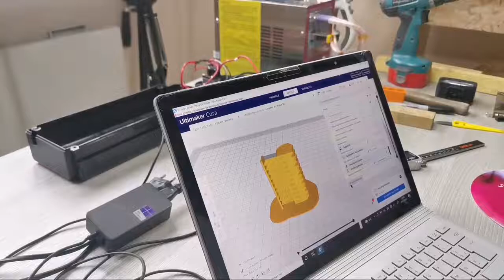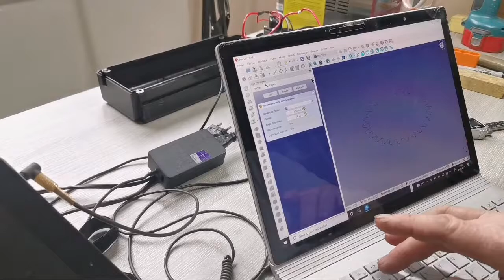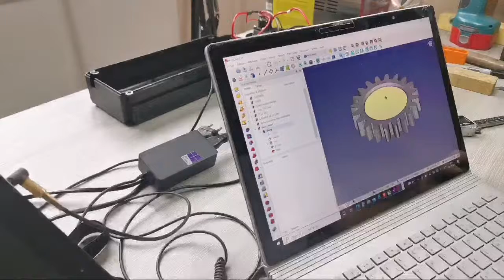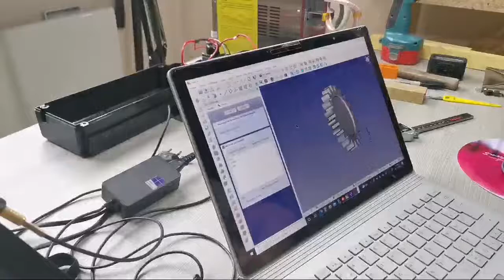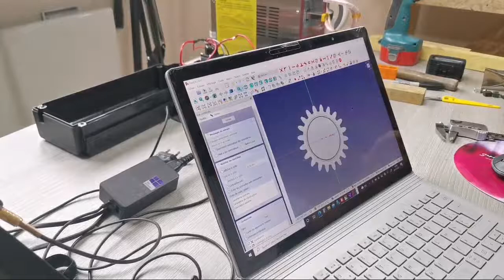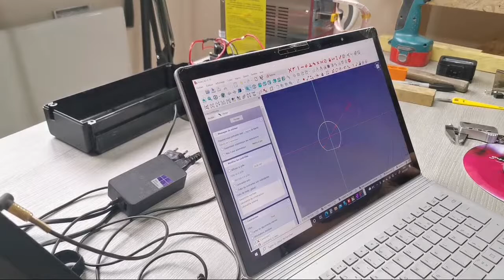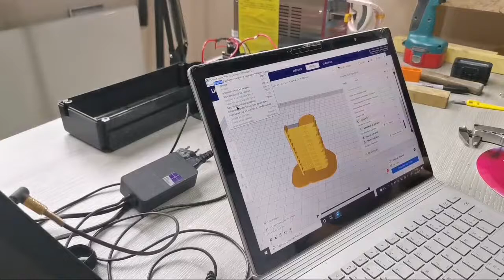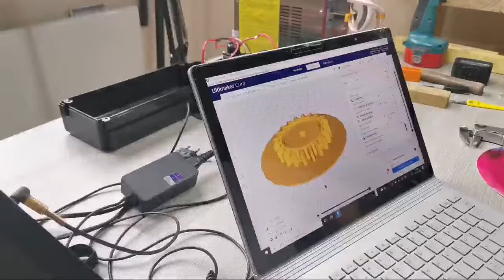LIVE DU SAMEDI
dans ce live je vous emmène dans mon univers la conception d'une pièce imprimante 3D plus précisément un engrenage qui pourra servir pour déplacer les panneaux solaires de mon futur vélo de la conception de la pièce jusque la modélisation et le tranchage dans cura